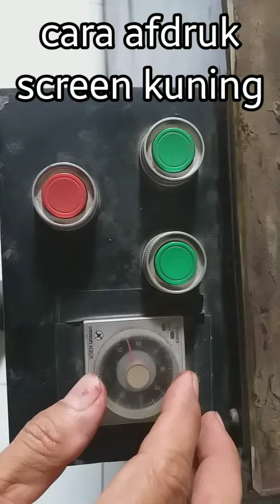Cara afdruk screen kuning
Cara afdruk screen kuning prosesnya sama dengan screen yang berwarna putih kain monilnya, hanya yang membedakan adalah lamanya waktu penyinaran, screen yang kuning butuh waktu lebih lama, dan timer ini perlu dicoba berkali kali sampai ketemu yang waktu yang pas.

proses afdruk film sablon
sablon plastik
sablon manual
sablon gelas cup
sablon kaos satuan